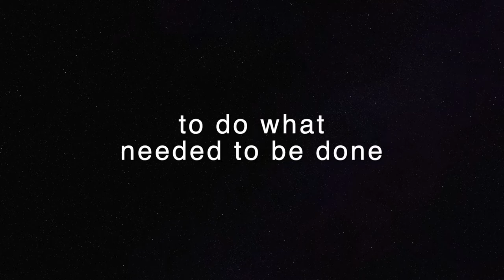Dawn of the Dog - Raw Footage